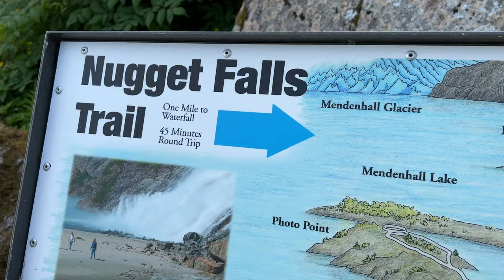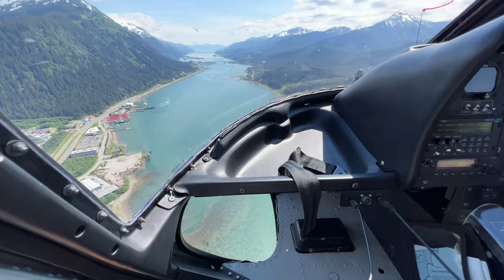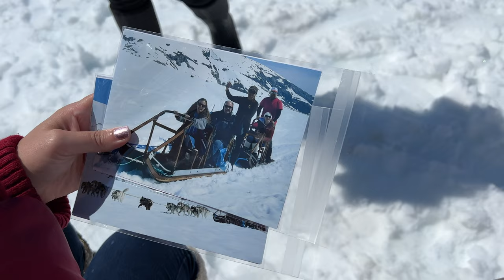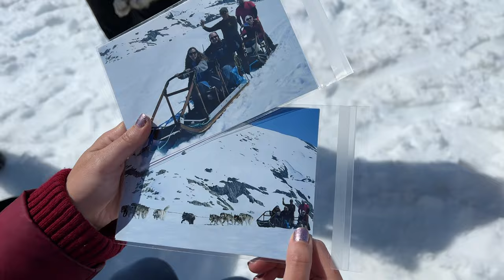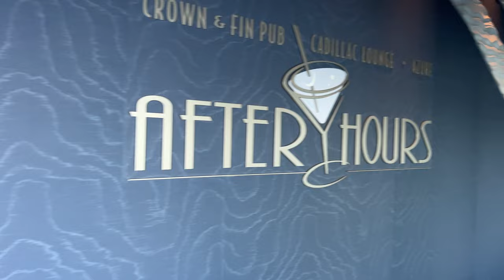2022 Disney Cruise Alaska Vlog - Day 5 on the Disney Wonder - June 24, 2022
This is day 5 of our Disney Wonder Alaska cruise, and it may have been our favorite day of the entire trip! We left in the morning to head to Mendenhall Glacier which was just beautiful and worth the long hike. Then we met up for our excursion to ride in a helicopter and go dog sledding! We had the perfect day, and we loved getting to do this excursion with Alyssa's parents. The views were truly incredible from the helicopter and the dog sled. We got ready for dinner and the show when we got back to the cruise. Tonight's show was Frozen the Musical and dinner was back in Tiana's for Mardi Gras night where we heard more live music and everyone danced around the dining room.

12386 State Road 535, Box 223